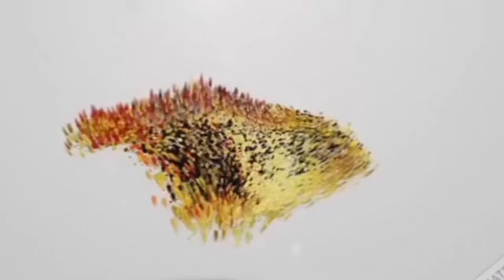Raja sing bjp MLA charminar mandir pass kidar hai Bhai mim party Ke mla aur leader